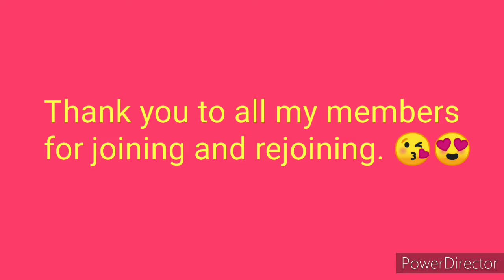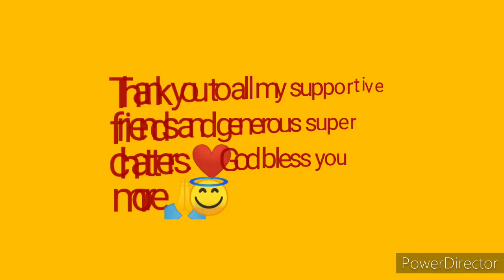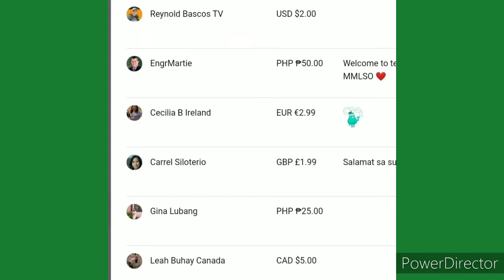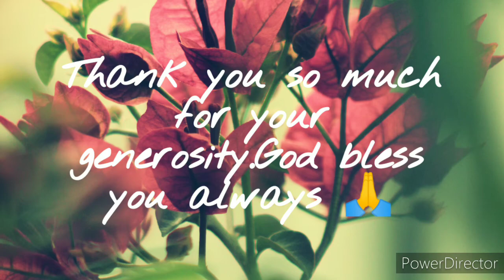Nagutom at kumain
Samahan nyo akong kumain guys.